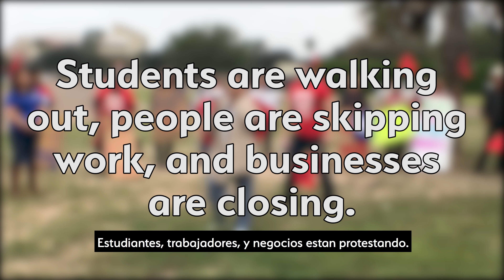A day without immigrants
View more videos at netargv.com.